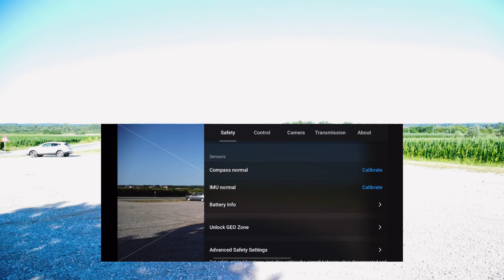DJI MINI 2 NEW UPDATE V1.6.8 RANGE TEST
DJI MINI 2 AND FPV ADVENTURE

FIRST OF ALL IM VERY THANKFUL THAT YOU ARE HERE AND WATCH MY VIDEOS...

ITS A BIG HELP TO MY YOUTUBE CHANNEL TO GROW UP FOR YOUR FULL SUPPORT!